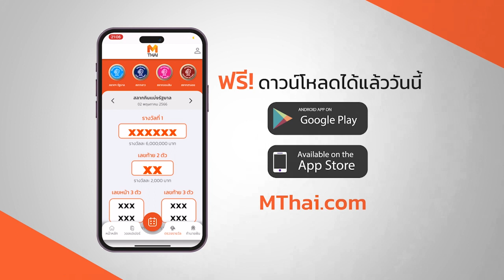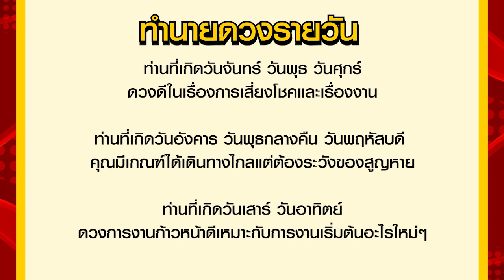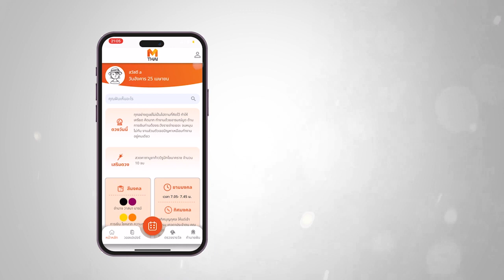เลขเด่นประจำวันเสาร์ - อาทิตย์ที่ 1-2 ก.ค. 66 กับ อ.รักษ์ เลขเด็ด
รายการเลขเด่นประจำวันกับ อ.รักษ์ เลขเด็ด (หวยฮานอย) เป็นรายการพยากรณ์ดวงชะตารายวันตามดวงวันเกิด และเลขมงคลเพื่อนำไปใช้ในชีวิตประจำวัน โดยอ.รักษ์ ได้วิเคราะห์และแบ่งตัวเลขให้ตามช่วงเวลา พร้อมทั้งมีเคล็ดลับเสริมดวงโชคลาภในแต่ละวันมาฝากแฟนๆรายการ สำหรับใครที่ชื่นชอบรายการอย่าลืมกดไลด์ กดแชร์ กดติดตามกันด้วยนะครับ

ABOUT US